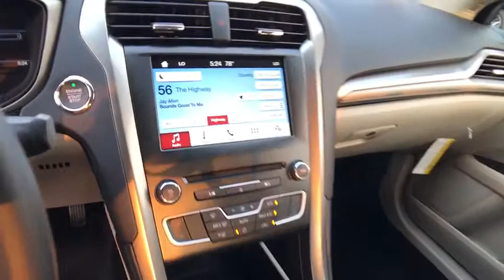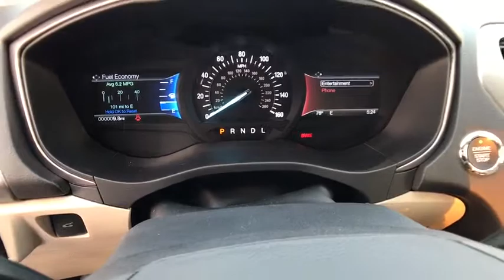2018 FORD FUSION Redding, Eureka, Red Bluff, Northern California, Sacramento, CA 18F024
2018 FORD FUSION